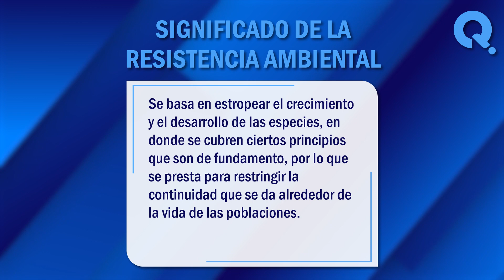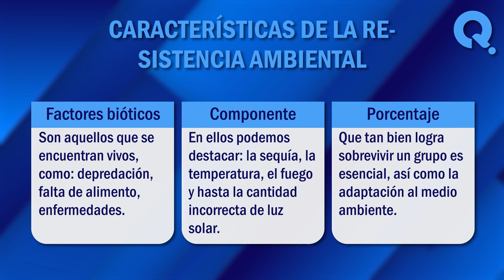🙏 ¿Qué es la resistencia ambiental? - Conoce algunos ejemplos de resistencia ambiental 🙏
¿Qué es la resistencia ambiental? Debe existir un equilibrio entre los distintos tipos de población que interactúan y los recursos disponibles de sus alrededores. En este vídeo, exploraremos juntos algunos de los significados más comunes de este termino. ¡No te lo pierdas!